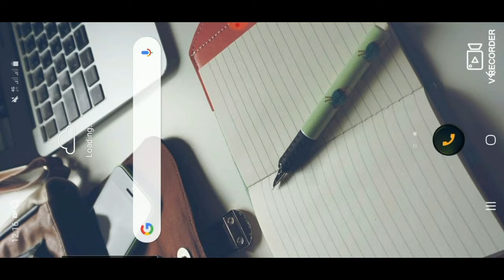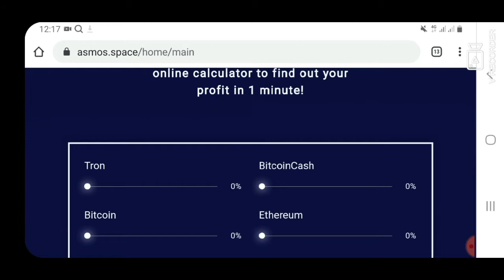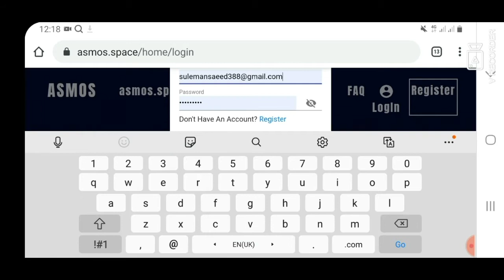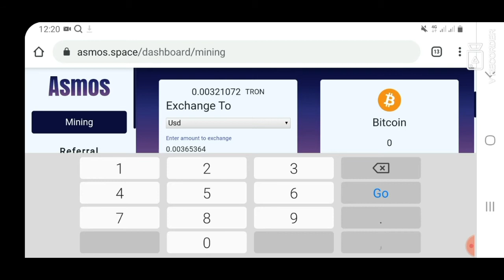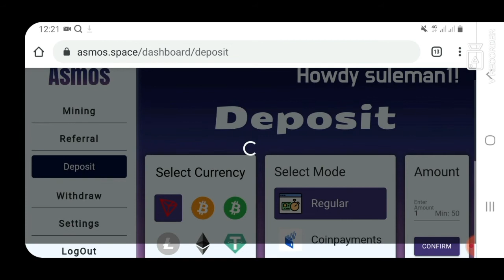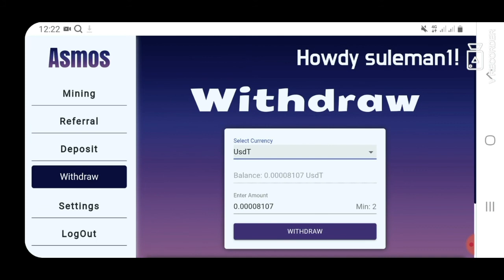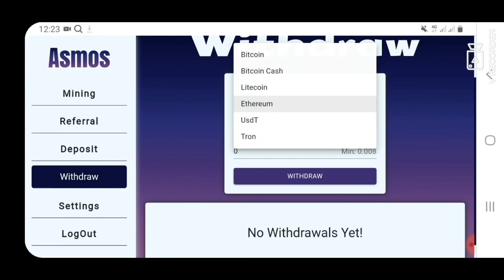Asmos.space | Earn Free Multi Cryptocurrency | Free Earn Money 2020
2. 10% Gh/s Per Referral Hash Purchase.